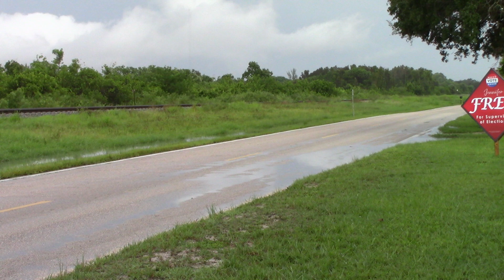FEC206 Sep 19, 2024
816,303,812 with rock, twelve ash cars and nineteen freight.